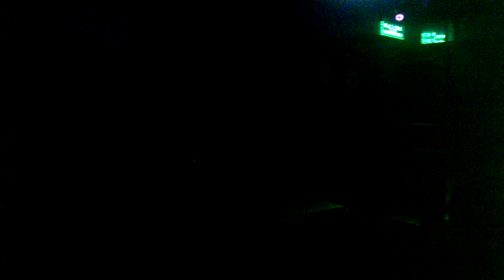DRAG STAR COMEDY - CHIQUITITA